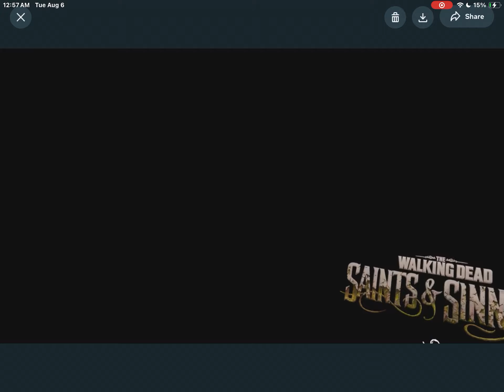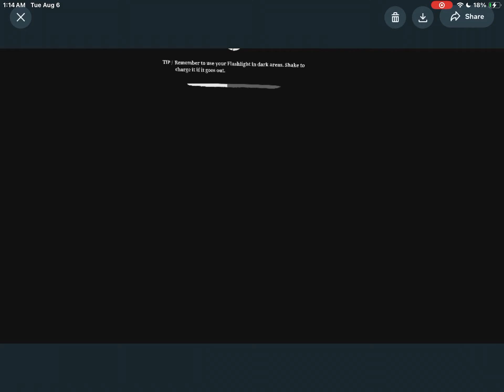Playing vr for the first time on the channel (Walking dead saints and sinners)